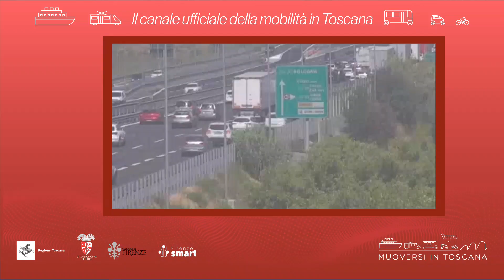Muoversi in Toscana - Edizione delle 13 del 2 ottobre 2023